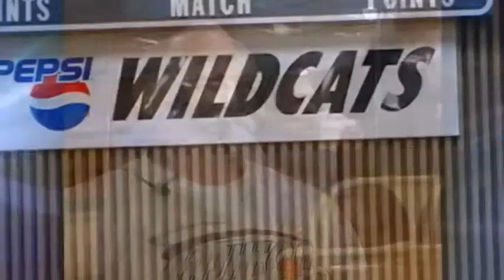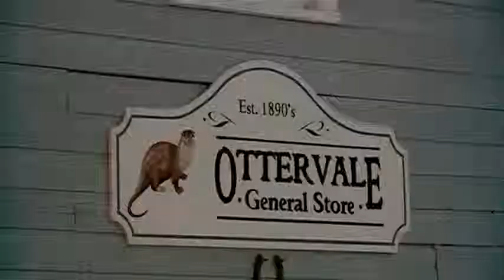For La Farge, a historical season in more ways than one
There's no one better to help the La Farge boys basketball make history
than first-year head coach Kevin Alderson, who lives and breathes it.